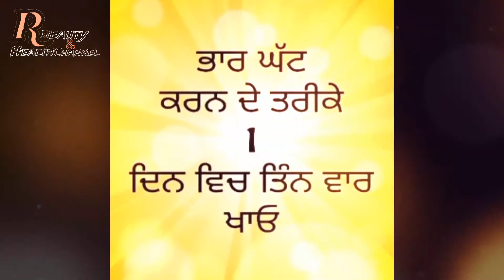How to weight loss very easy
Hello friends;

HERE IS SUBSCRIPTION LINK;